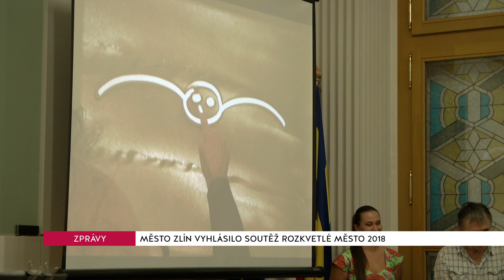ZLÍN - Rozkvetlé město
Odbor městské zeleně Zlín letos uspořádal již 22.ročník soutěže o Rozkvetlé město. Zapojit se mohli všichni občané, kteří si nějakým způsobem zvelebily své okolí pomocí květin. Jejich výzdobu pak hodnotila pětičlenná komise.